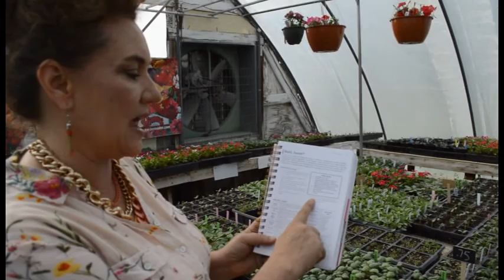Gardening and Essential Oils Webinar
Leiann King, co author of Foundational  Aromatherapy and a certified master aroma therapist and herbalist, discusses and demonstrates for us the uses of essential oils in gardening.